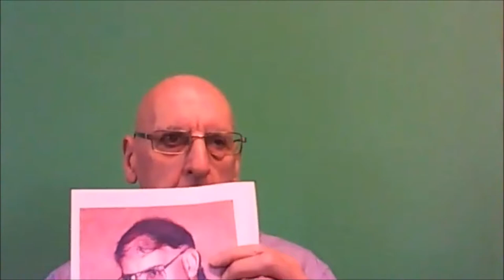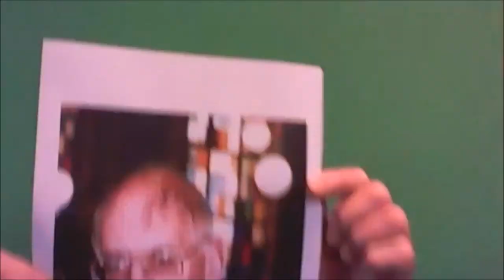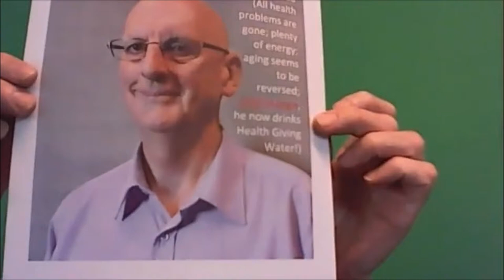A Healthy Body Leads to a Healthy Entrepreneur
In this episode, we speak to Ian Faulkner.

Ian is a qualified mechanical engineer by background with senior positions in mining and project building until age 50 when he accepted retrenchment rather than disrupting his family once again (children and grandchild).

Ian tried various entrepreneurial efforts without success until discovering a health niche that
(1) solved his own major health problems and
(2) suited his skill and aspirations. Now educating people to achieve TRUE HEALTH which is
(30 Emotional health.

Miss one of these 3 and it's NOT True Health.

Personal Life!

6-7 Figure Business Using My Proven "4-Steps" Blueprint

100% money-back guarantee: If we can’t complete your tweak, or you’re not happy with it, we’ll refund you in full.